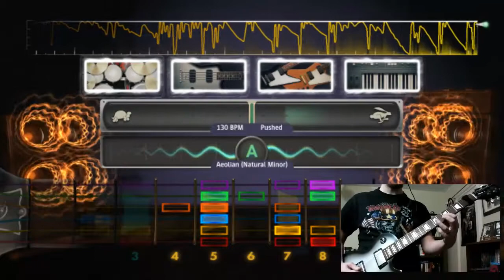Rocksmith Session #1 (Improvisation)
This is me trying out the new Session Mode in Rocksmith 2014.